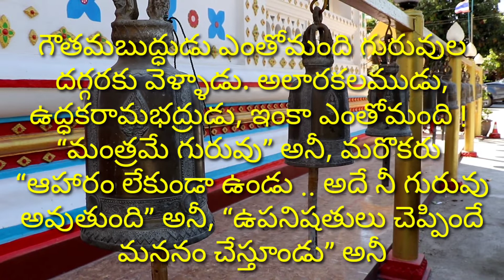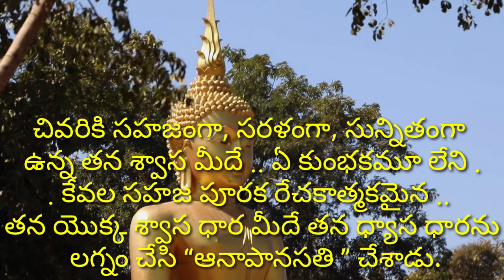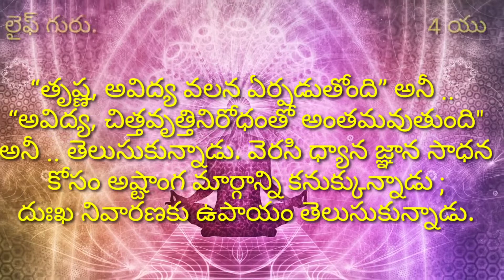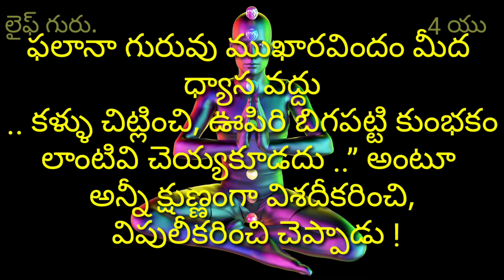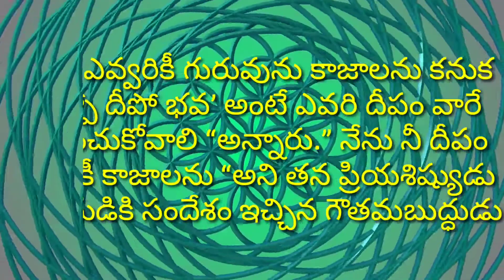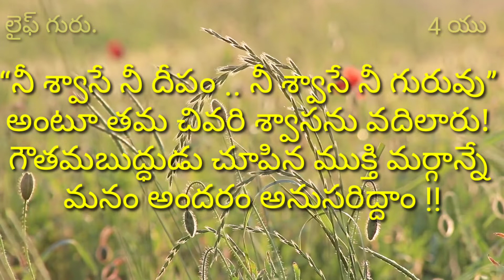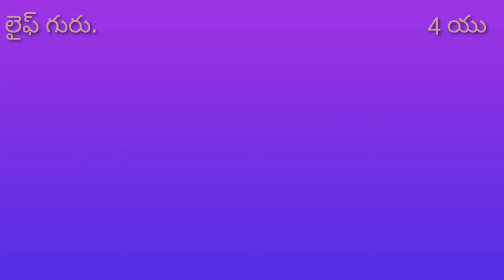SUCCESS MANTRAS ll DAY ll 75 ll Pyramid Meditation ll Part 7 ll